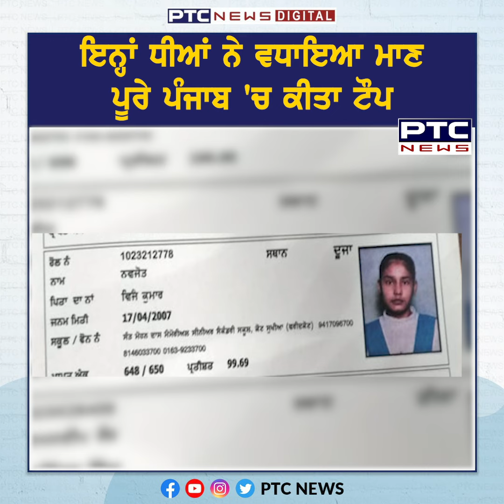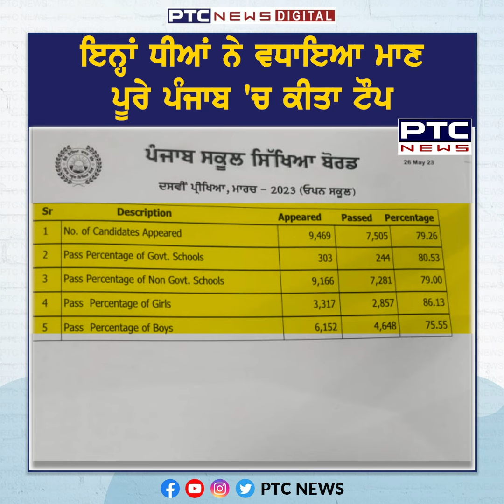PSEB 10th Results Live Updates: ਇਨ੍ਹਾਂ ਧੀਆਂ ਨੇ ਵਧਾਇਆ ਮਾਣ, ਪੂਰੇ Punjab 'ਚ ਕੀਤਾ Top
ਪੰਜਾਬ ਬੋਰਡ ਦੀਆਂ ਪ੍ਰੀਖਿਆਵਾਂ ਲਈ 3 ਲੱਖ ਤੋਂ ਵੱਧ ਵਿਦਿਆਰਥੀਆਂ ਨੇ ਰਜਿਸਟ੍ਰੇਸ਼ਨ ਕਰਵਾਈ। PSEB ਜਮਾਤ 10ਵੀਂ ਦਾ ਨਤੀਜਾ ਸਵੇਰੇ 11:30 ਵਜੇ ਘੋਸ਼ਿਤ ਕੀਤਾ ਗਿਆ, ਹਾਲਾਂਕਿ ਲਿੰਕ ਕੱਲ੍ਹ ਸਰਗਰਮ ਹੋਵੇਗਾ, ਉਸਤੋਂ ਬਾਅਦ ਹੀ ਸਾਰੇ ਵਿਦਿਆਰਥੀ ਆਪਣਾ ਨਤੀਜਾ ਡਾਊਨਲੋਡ ਕਰ ਸਕਣਗੇ,ਇਸ ਸਾਲ ਪਾਸ ਫੀਸਦੀ 97.54 ਰਹੀ ਹੈ, ਲੜਕੀਆਂ ਦੀ ਪਾਸ ਫੀਸਦੀ  98.46 ਰਹੀ ਜਦਕਿ ਲੜਕਿਆਂ ਦੀ ਪਾਸ ਫੀਸਦੀ 96.73 ਰਹੀ, ਸੂਬੇ ‘ਚ ਪਠਾਨਕੋਟ ਜ਼ਿਲ੍ਹੇ ‘ਚ ਸਭ ਤੋਂ ਵੱਧ 99.19 ਫੀਸਦੀ ਪਾਸ ਪ੍ਰਤੀਸ਼ਤਤਾ ਹੈ,ਬਰਨਾਲਾ ਵਿੱਚ ਸਭ ਤੋਂ ਘੱਟ 95.96 ਫੀਸਦੀ ਹੈ।